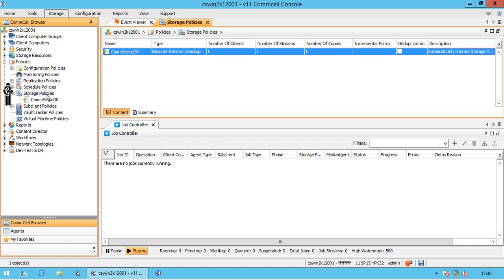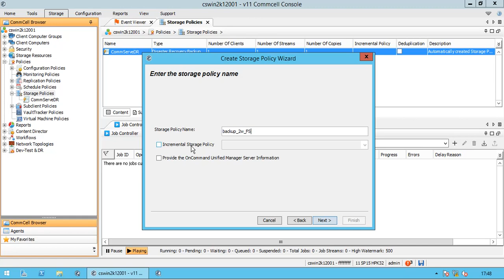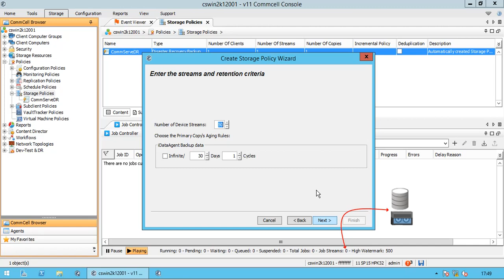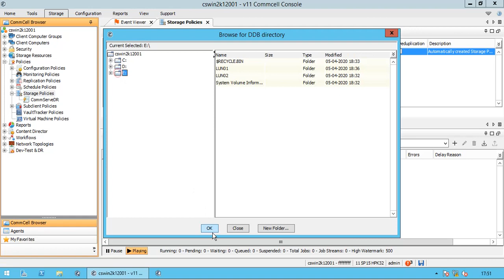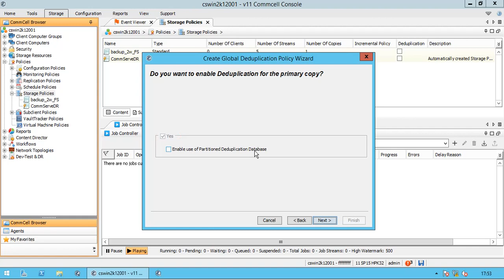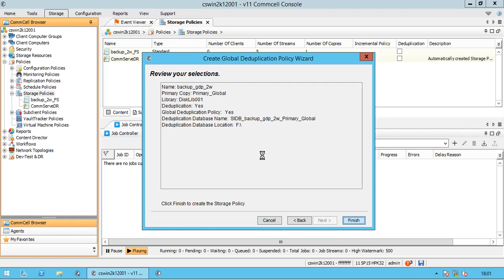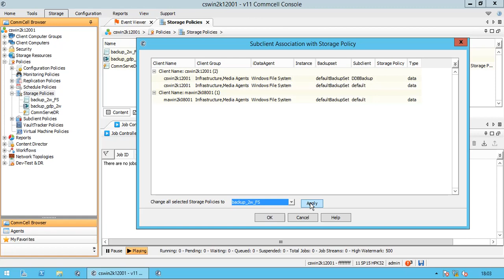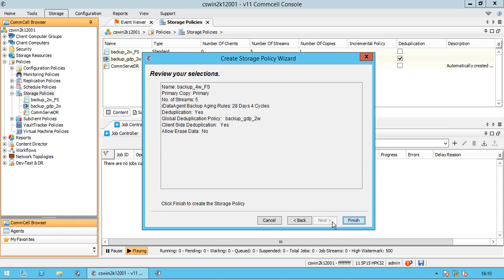CommVault - Storage Policies (For Beginners)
In this video, we discussed Comm-Vault storage policies.
. Create a new Storage Policy.
. Create a new Global Deduplication Policy.
. Create a new Global Secondary Policy copy.
. Sub-client associations.